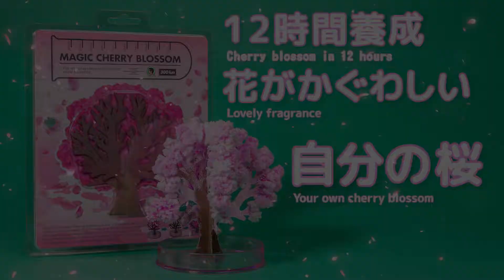Magic cherry blossom tree